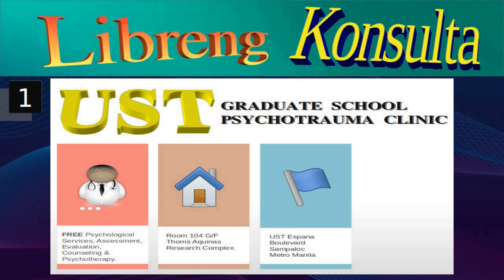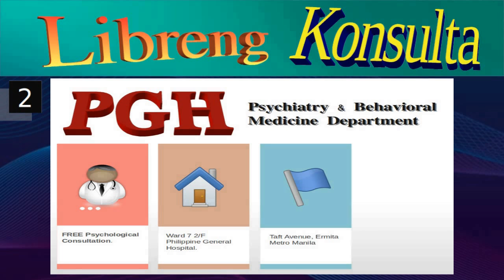Tipid Na Gamot Sa Depression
Kinapos ka na ba ng hininga dahil sa hindi mapagtanto na pakiramdam? Na parang ang mundo mo ay gumuguho dahil sa isang masamang insidente. Maaring aksidente. O kaya problemang matindi?

20 persyento na mga Pilipino ang mayrooong MENTAL ILLNESS

3.3 milyon dito ay dulot ng DEPRESSION.

Huwag mo takbuhan ang sakit. HARAPIN natin ang danyos na ito. Mayroon tayong paraan para dahan-dahang masugpo ang ganitong kalagayan. Alamin ang mga ito.

Panuorin ang maikling video na ito.

Also,